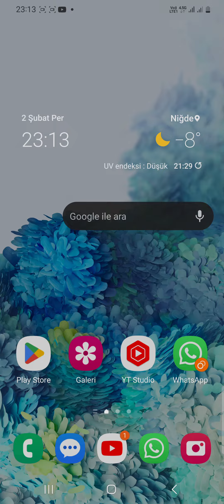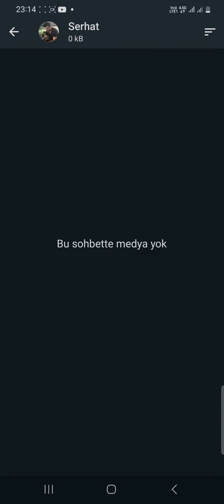WhatsApp Depolama Alanı Nerede Ve Nasıl Boşaltılır.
SOHBETLER sekmesinde, Diğer seçenekler - Ayarlara dokunun. Depolama ve veriler - Depolama alanını yönete dokunun. WhatsApp medya dosyaları ile Uygulamalar ve diğer öğelerin cihazınızda kapladığı alan miktarı ekranın üst kısmında gösterilir.
WhatsApp depolama alanı nasıl boşaltılır?
Android Whatsaap temizleme
WhatsApp uygulamasını açıp ana sayfada ayarlara tıklayın.
Saklama Alanı ve Veriler başlığına tıklayın.
Saklama Alanı Yönet ibaresine tıklayın.
5MB üstündeki dosyalarınızı ya da birden çok defa iletilmiş fotoğraf ve videoları silin.